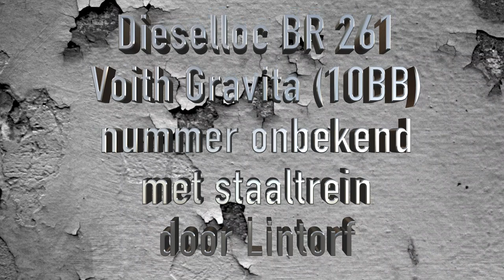Dieselloc Br 261 Voith Gravita met een staaltrein door Lintorf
Een Duitse DB-diesel, Baureihe 261, komt langs Lintorf met een beladen staaltrein.